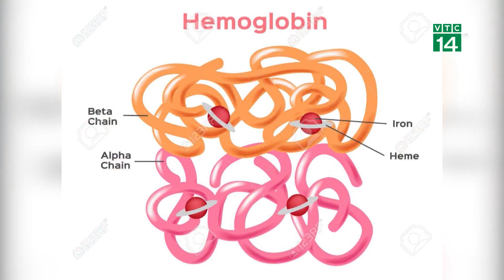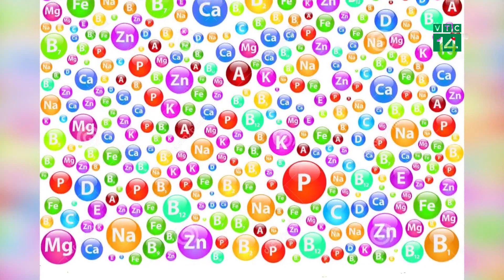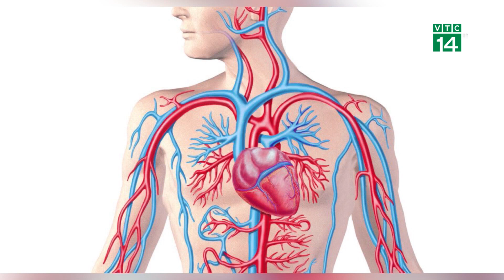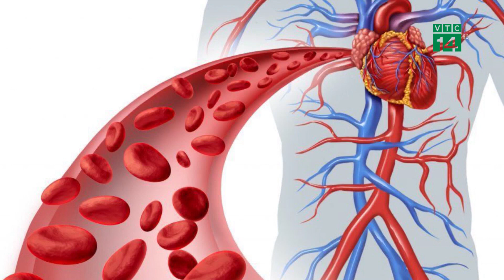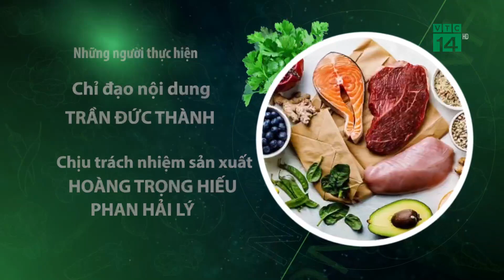Vai trò của Sắt đối với cơ thể| VTC14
VTC14 |Chuyên gia dinh dưỡng phân tích về "Vai trò của Sắt đối với cơ thể", và phân tích những loại thực phẩm giầu sắt tốt cho cơ thể con người